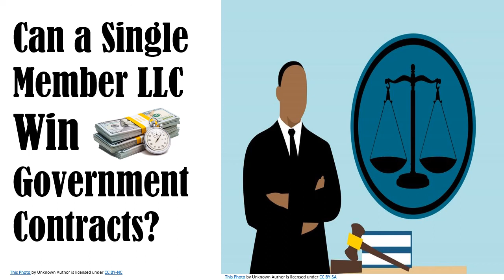AskMichelleB Can a Single Member LLC Win Government Contracts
AskMichelleB Terence Can a Single Member LLC Win Government Contracts

VIDEO DESCRIPTION:
In this video, I answer Terence's question "Can a single member LLC win Government contracts"?  The answer is yes, even sole proprietors can win Government contracts.

RESOURCE LINKS:
ASK YOUR QUESTION - CLICK BELOW TO LEAVE ME A VOICEMAIL:

LINKS TO OTHER VIDEOS ON MY CHANNEL:

ALL OTHER RESOURCE LINKS:
GROW YOUR BUSINESS WITH GOVERNMENT CONTRACTS:

3.) Learn How to Choose the Right Solicitation Bid No Bid HIT List: